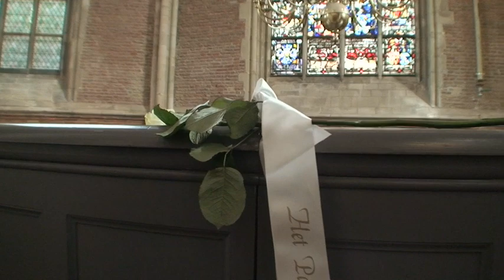F. v. Marnix v. St. Aldegonde (1540-1598) | Leiden, Nederland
Zijn naam is verbonden aan het 'Wilhelmus', al staat niet vast of hij dit echt geschreven heeft. Als katholiek geboren, wordt hij later fanatiek calvinist.

Ga naar voor meer informatie.